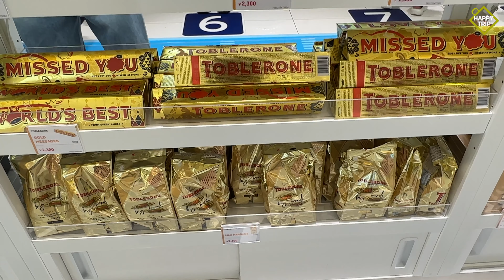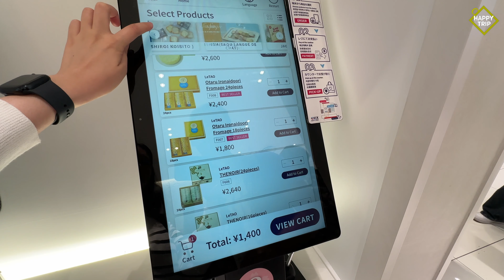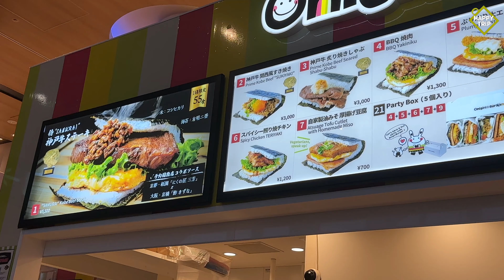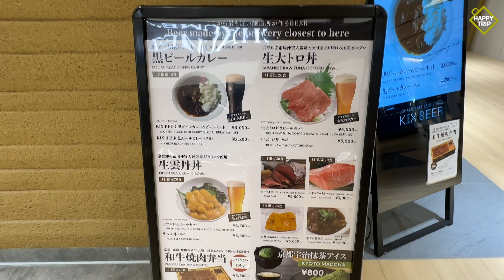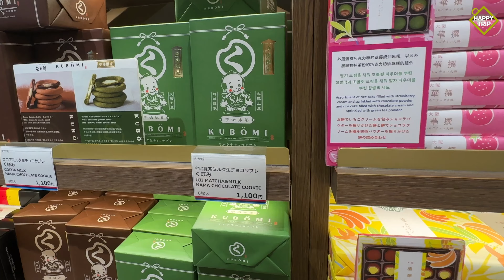Shops and Restaurants AFTER Security and Immigration - Kansai Airport Terminal 1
Here are some of the shopping and dining options you will find AFTER clearing Security and Immigration at Kansai International Airport - Terminal 1. (International Departures)

00:14 PERFUME & COSMETICS
01:36 LIQUOR
02:20 CONFECTIONERY
04:31 LUXURY BRANDS
04:57 FOOD STALLS / RESTAURANTS:
04:58 TSUKIJI MAGOEMON
05:28 SEGAFREDO CAFFÉ
05:53 ONIGIRI BURGER
06:09 KIX BEER
06:16 MENSHO
06:20 PRONTO
06:23 CAFE ＆ BAR WA SAKURA
06:25 NIPPON NO SHOKUDO
06:35 SOUP GOGYO
06:38 SOUVENIR SHOPS / GIFT SHOPS / RETAIL OUTLETS:
06:39 TASTE OF KANSAI
08:17 IPPINSAN MARCHÉ
10:24 JAPAN TECH
10:37 CANADIAN MORNING & TOKO
10:41 MIKIHOUSE
10:52 COCOKARA FINE
10:56 MALEBRANCHE
11:19 HENRI CHARPENTIER
11:42 QUOLOFUNE
12:05 ANIME HUNT